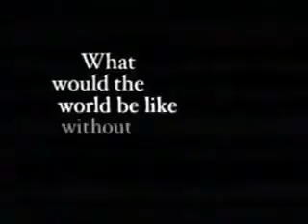The Many Adventures of Winnie the Pooh Twenty Fifth Anniversary Edition Trailer 01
The first trailer for The Many Adventures of Winnie the Pooh for the films 25th Anniversary with an early release date which was April 30th before being pushed up to May 7th.